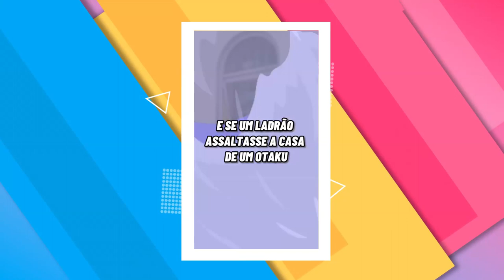SUPER COMPILADO DOS MELHORES VÍDEOS DO JOSEPNOBRE - Part 1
Os TIKTOK Mais HILÁRIOS  e ENGRAÇADO do Josepnobre (@)josepnobre - TENTE NÂO RIR 😂, com muita comedia e humor e muita diversão então fique até o final e tente não rir com essa figura.

No vídeo você vai ver o tiktok engraçado do josepnobre tiktok  fazendo vídeo ironia onde você vai morrer de rir .

No vídeo você  vai encontra vídeo muito engraçado do josepnobre tiktok  onde você vai se divertir e solta varias gargalhada com os momentos hilários.

Se você está procurando:
- josepnobre tiktok
- tiktok do josepnobre
- josepnobre anime otaku

EU: @josepnobre
                                      flw e tchauuu.